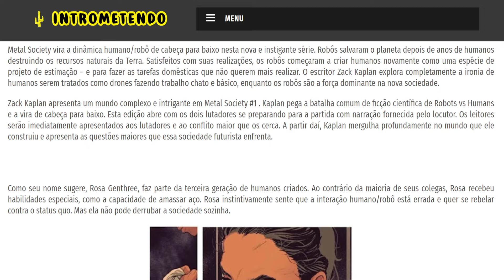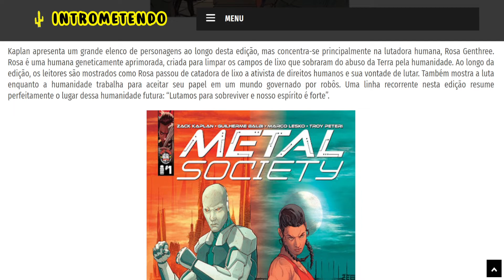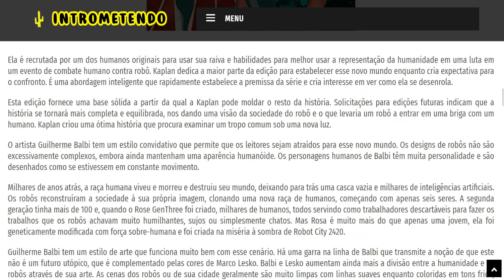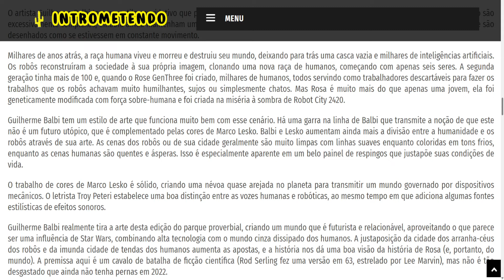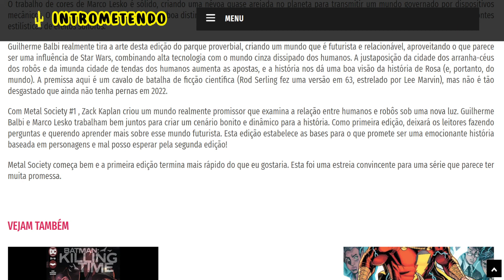Metal Society #1 - HQ - Crítica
Metal Society vira a dinâmica humano/robô de cabeça para baixo nesta nova e instigante série. Robôs salvaram o planeta depois de anos de humanos destruindo os recursos naturais da Terra. Satisfeitos com suas realizações, os robôs começaram a criar humanos novamente como uma espécie de projeto de estimação – e para fazer as tarefas domésticas que não querem mais realizar. O escritor Zack Kaplan explora completamente a ironia de humanos serem tratados como drones fazendo trabalho chato e básico, enquanto os robôs são a força dominante na nova sociedade.